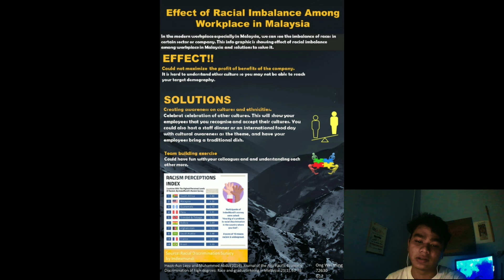Racial Imbalance in a Workplace PBI1082 19/20 2020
Ong Wei Ming
72630